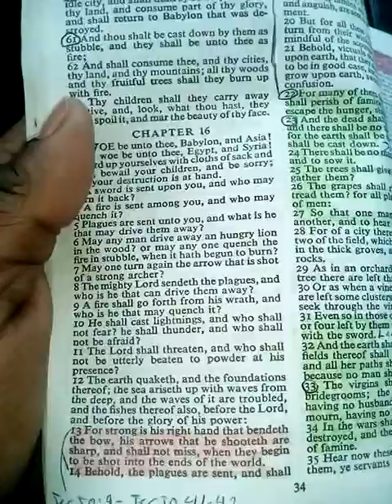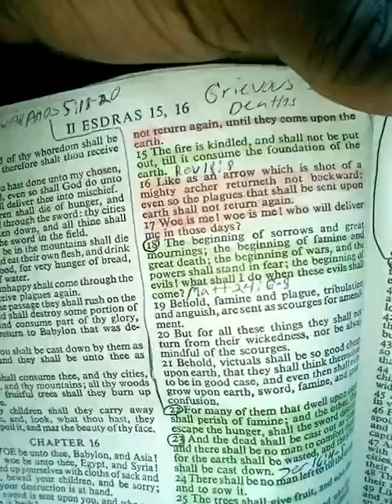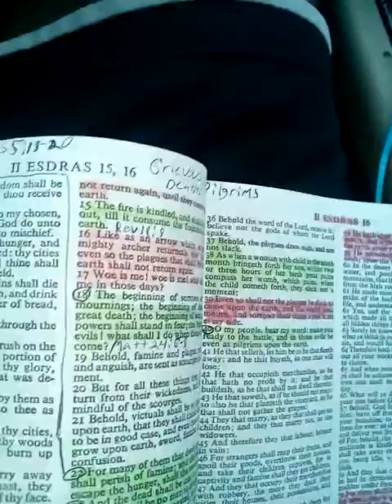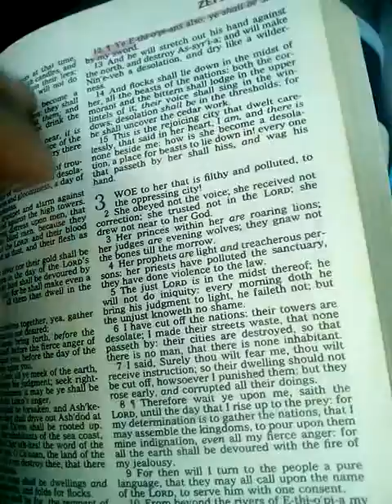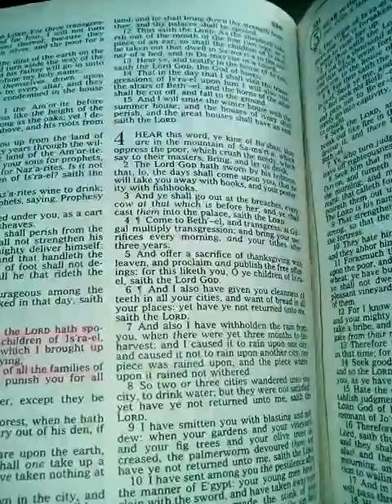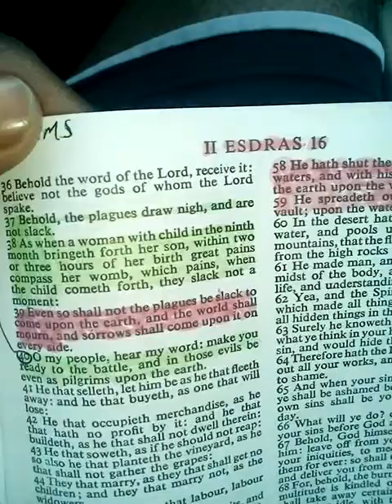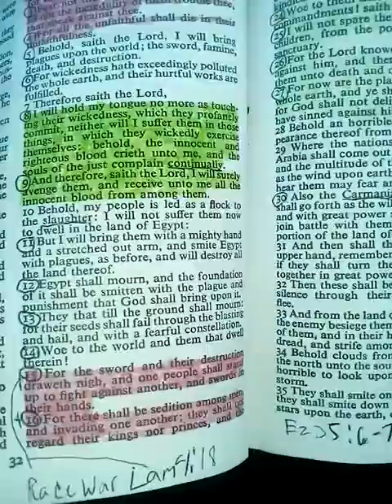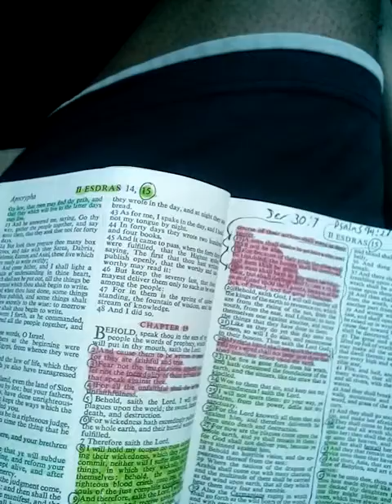THE SECOND DEATH IS COMING SOON TO THE WORLD(BY THERMAL NUCLEAR MISSILES)